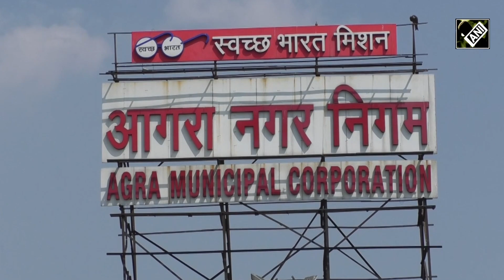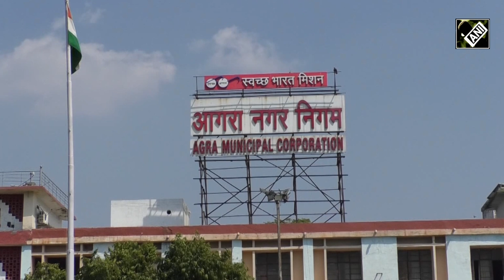ताज नगरी Agra Smart City में शुमार, फ्री मिलेगी ये सुविधा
आगरा (Agra) स्मार्ट सिटी में सुविधाएं भी अब स्मार्ट मिलेंगी...छह चौराहों पर फ्री वाईफाई (Free Wifi) की सुविधा शुरू हो गई। इन चौराहों पर लोग वाई-फाई के जरिए इंटरनेट सुविधा का इस्तेमाल कर सकेंगे।